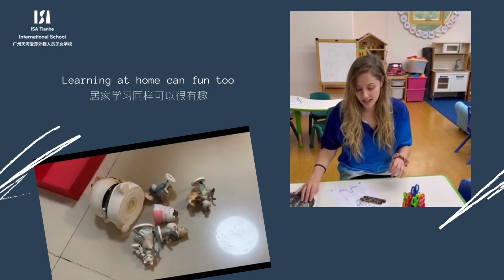ISA Tianhe Online Learning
Starting on November 10th, the school temporarily paused in-school teaching according to the government's epidemic policy. In the face of this sudden situation, ISA Tianhe set up an online lesson efficiently and swiftly.